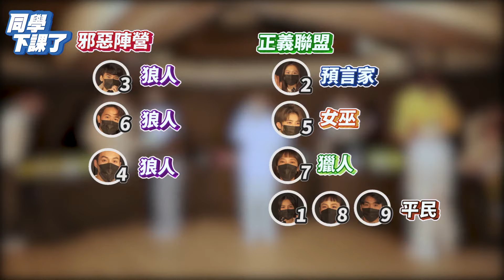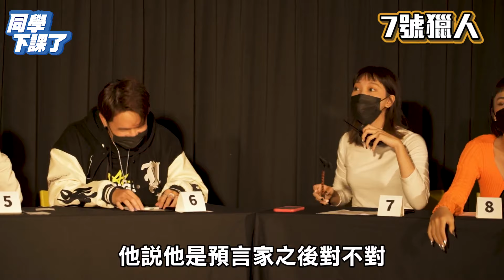U2M2首屆狼人殺！三狼三神三民廝殺結局是？｜同學下課了EP.69｜U2M2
U2M2大陣仗湊齊9人來完過年期間必玩的狼人殺！
3狼3神3民的局面瘋搶輪次、還遇到暈船平民？
大家有猜到狼人是誰嗎？